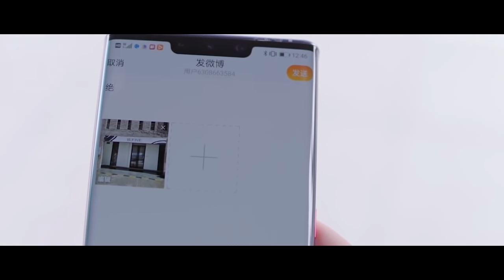【霸总盯妻】溺水三千，只取一瓢，霸道总裁的眼里心里全是小娇妻，再也容不下任何人。【你微笑时很美 Falling Into Your Smile】